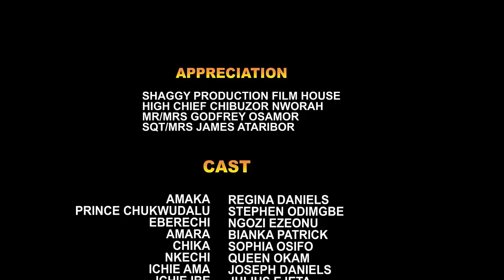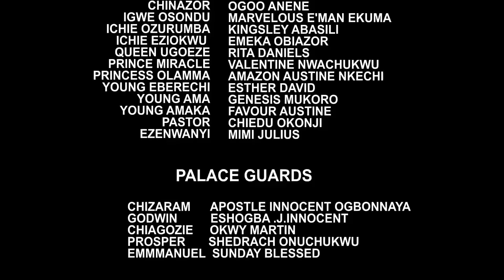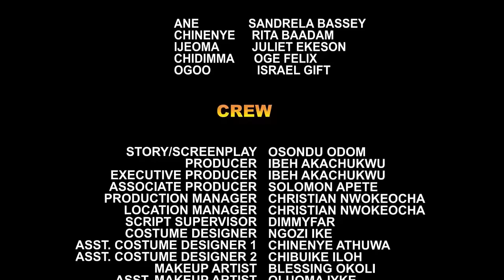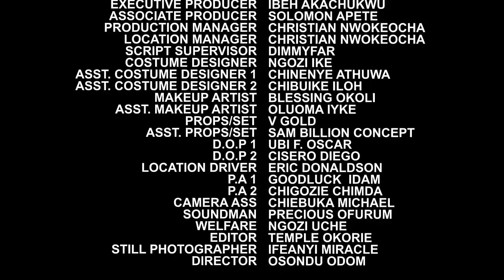How D Prince Fell In Love With A Beautiful Orphan He Met Fetching Water - Regina Daniels Nig